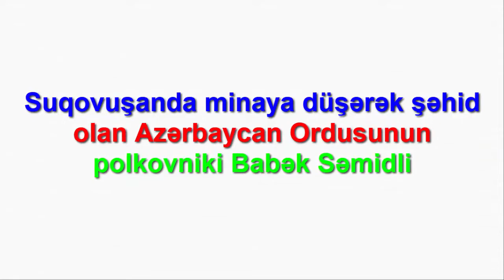ŞEHİD POLKOVNİKİN SON CİXİSİ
Azərbaycan Ordusunun şəhid polkovniki Babək Səmidlinin möhtəşəm çıxışı. Qarabağ Azərbaycandır!

Bizləri İnstagram üzərindən izləyə bilərsiniz.

İNSTAGRAM adresi:_bilinmeyen_gercekler_

Videolarımızı bəyənməyi və abonə olmağı UNUTMAYIN